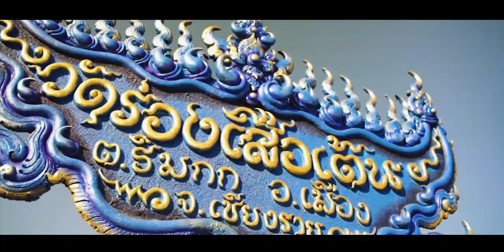Best Places to Visit in Thailand- 2020 | Cinematic Travel Video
Welcome for TharuSuba Creations,

Video Edit with : adobe premiere pro
Voice : Record with online service

      Here's a look at the best places to visit In Thailand .